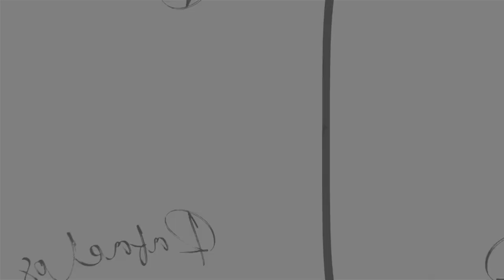Rafaelos Christofi - Bolt, chase scene [Rescore]